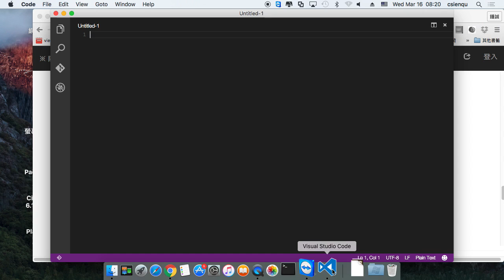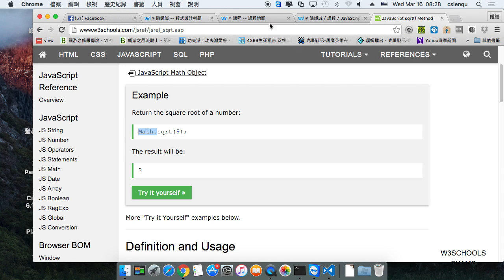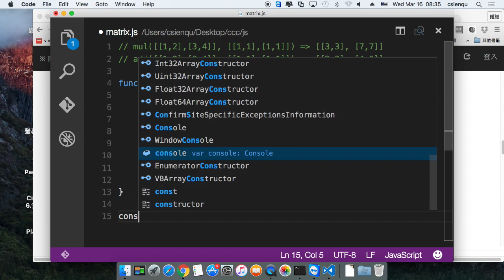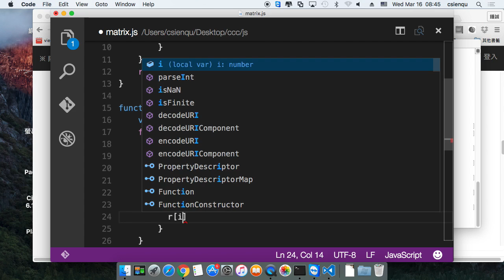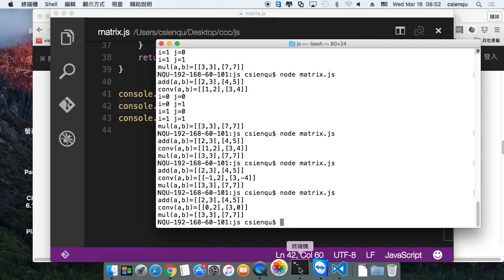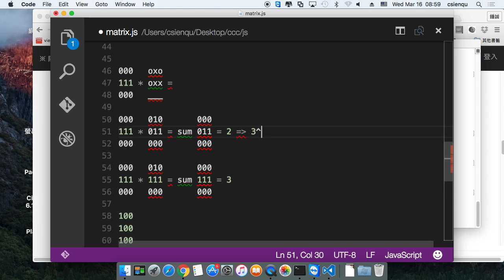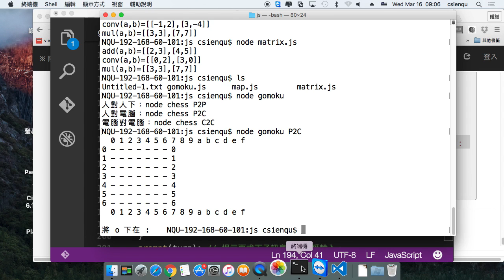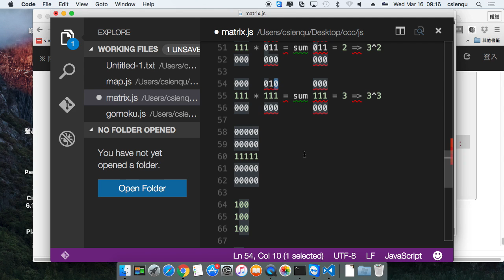矩陣練習題與AlphaGo 的卷積＋五子棋程式